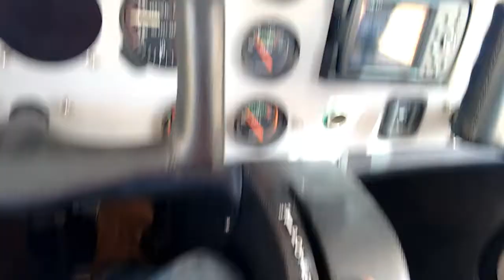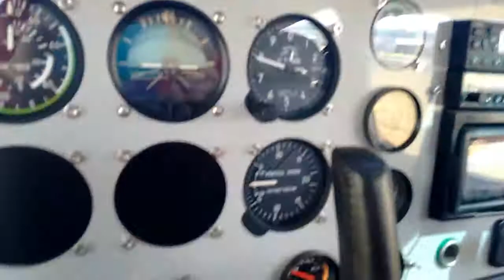Taxiando o Conquest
Taxiando a Aeronave experimental - Conquest.